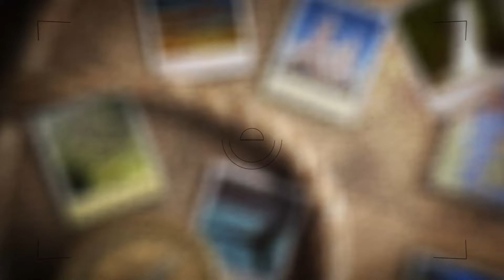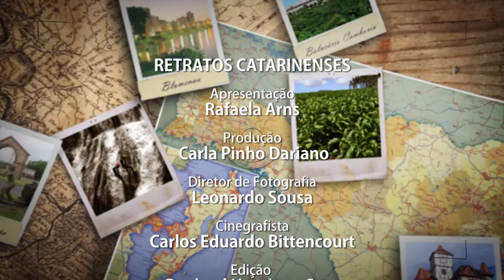Retratos Catarinenses - Speedway Music Park - Balneário Camboriú - 06/09/16